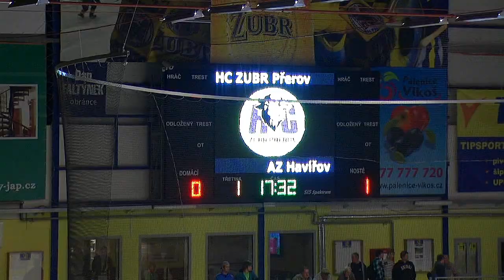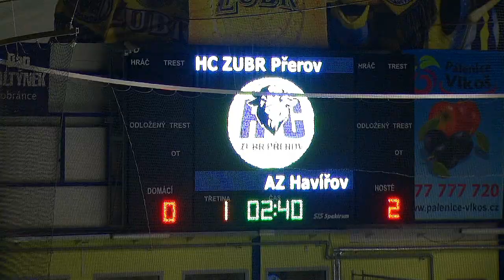HC ZUBR Přerov - HC AZ Havířov 5.10.2011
Zubři dnes neměli den, po dvou odbržených gólech v první třetině nenašli klič k soupeřově brance.